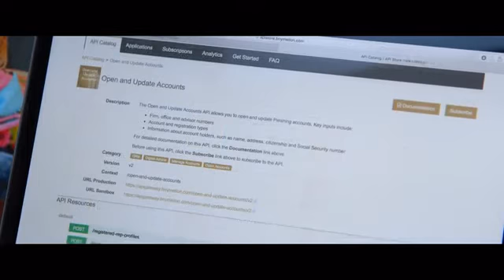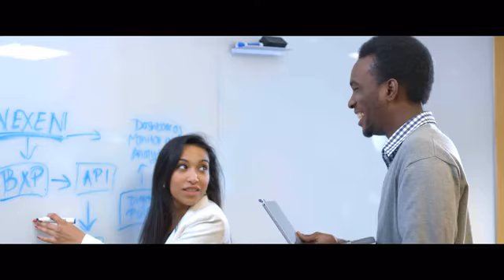BNY Mellon app video